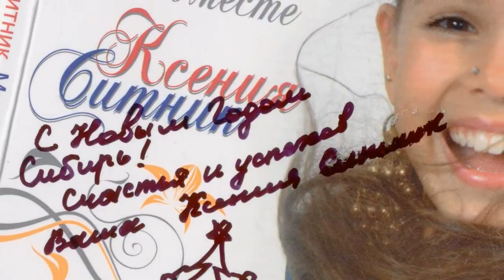Ксения Ситник Новый год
Новогодняя песня.